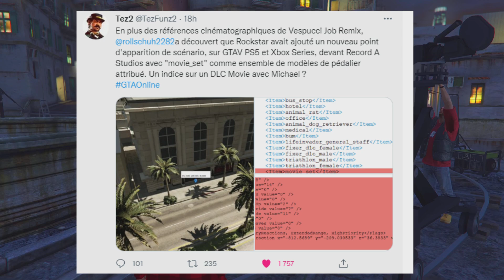NOUVEAU DLC ARRIVE SUR GTA ONLINE / INDICE DLC MICHAEL ? DLC CINEMA ?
Créateur de contenu sur YouTube , 1 vidéos par jour ici tu trouveras beaucoup de vidéos GTA ONLINE